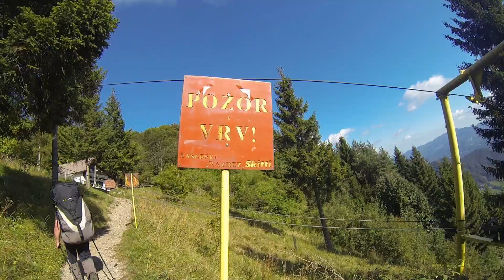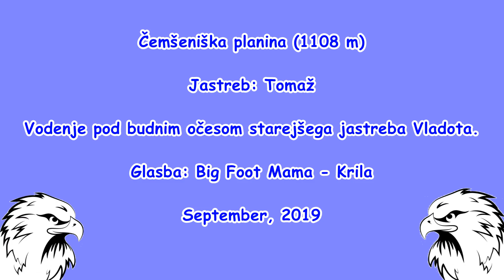Čemšeniška planina - jadralno padalstvo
Čemšeniška planina (1108 m)

Jastreb: Tomaž

Vodenje pod budnim očesom starejšega jastreba Vladota.

Glasba: Big Foot Mama - Krila

September, 2019